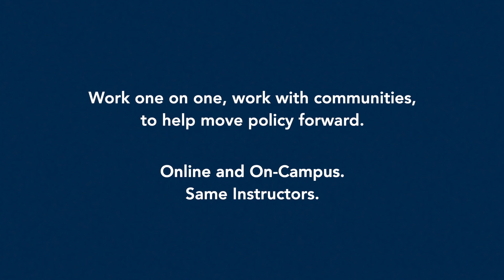Justin Hodge on What Social Workers are Suited For | Meet Our Online Faculty